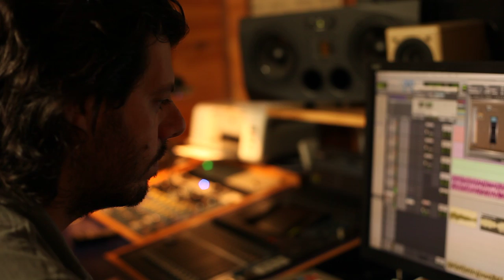Pastora Soler - Stay with me